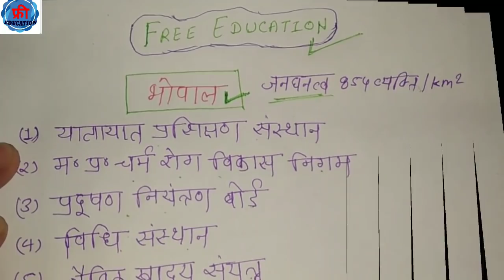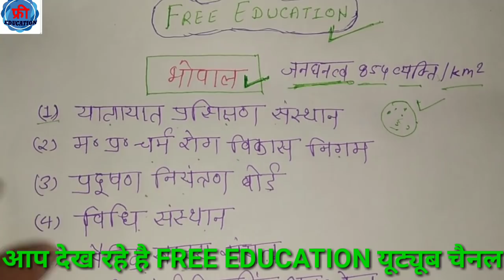Trick Mp ke anusandhan kendra or Imp sansthan by free educations